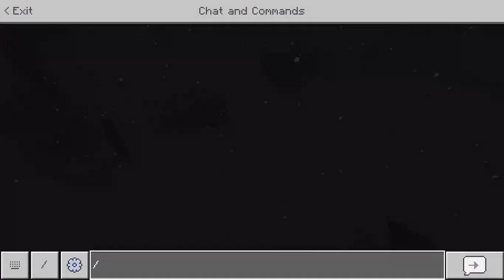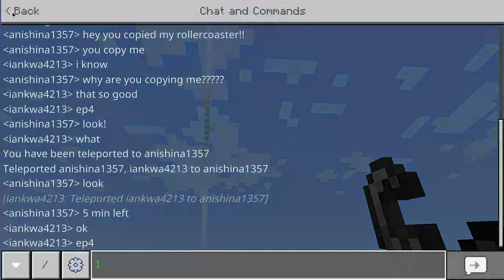Making a secret base -Ep4 -Minecraft with friends